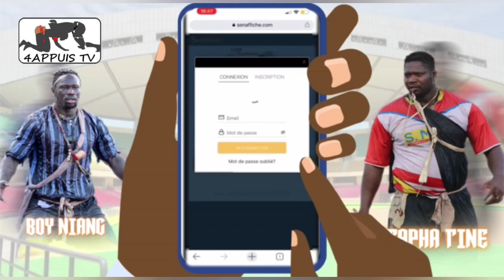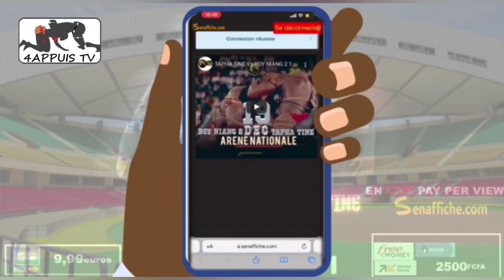Eumeu séne a l open presse de boy niang